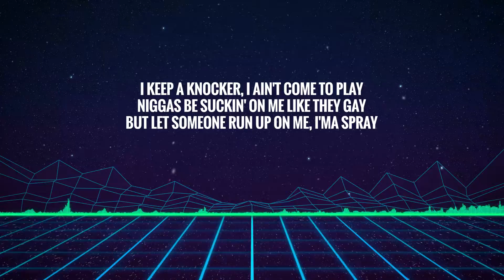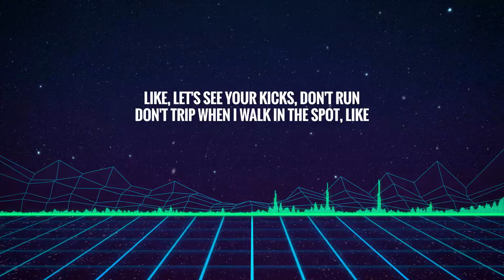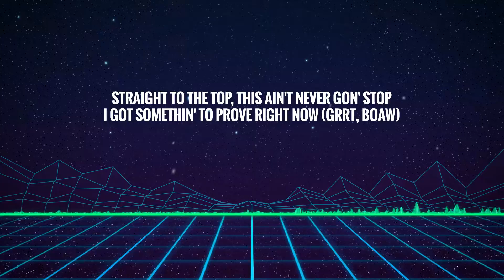Lil Tjay - Not In The Mood (Lyrics) ft. Fivio Foreign & Kay Flock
🔥  Lil Tjay - Not In The Mood ft. Fivio Foreign & Kay Flock

-LYRICS-

[Chorus: Lil Tjay & Fivio Foreign]

[Verse 3: Kay Flock]
Grrt, baow
Like, let's see your kicks, don't run, don't trip when I walk in the spot, like (Don't run, don't trip)
He tried to run in the store (Like), I ain't showin' remorse (Grrah), he get shot in the deli (Grrah)

[Chorus: Lil Tjay, Fivio Foreign & Kay Flock]